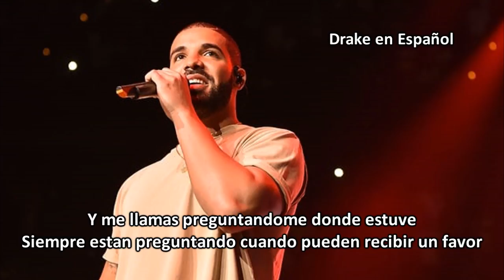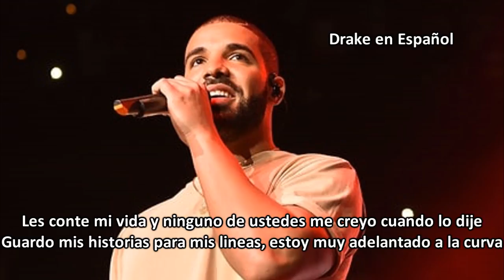Drake - 4PM In Calabasas (Subtitulado Español)